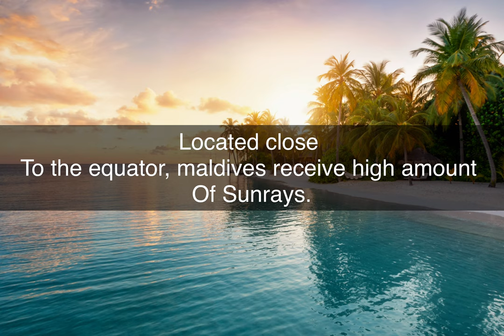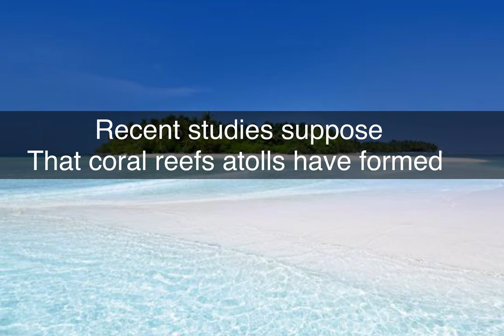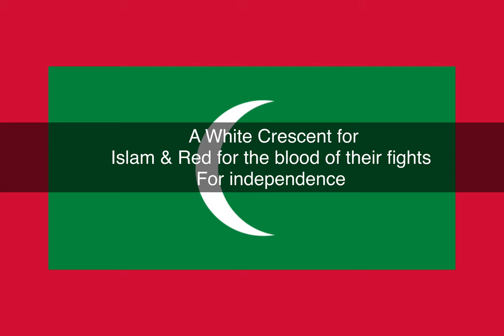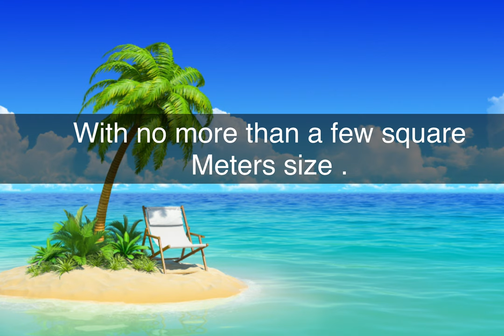Amazing Facts About Maldives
Fun Facts about Maldives origins, their people, geography, culture and other things that everybody should know !

From having the world’s lowest country to fishes producing 1 ton of sand per year, I propose you 18 interesting facts about Maldives that you should know.
FACT 1
MALDIVES EQUATORIAL SUN LIGHT

FACT 2
MALDIVES SANDBANKS AND ISLANDS SHAPES

FACT 3
MALDIVES WHALE SHARKS

FACT 4
MALDIVES ORIGINS

FACT 5
MALDIVES HAS A WORLD RECORD : THE LOWEST COUNTRY ON THE PLANET

FACT 6
MALDIVIAN MELTING POT

FACT 7
MALDIVES DHONI SHAPES

FACT 8
MALDIVES COINS AND MONEY

FACT 9
MALDIVES CORAL HOUSES

FACT 10
MALDIVES TRADITIONAL MUSIC : THE BODUBERU

FACT 11
MALDIVES DESERT ISLANDS

FACT 12
MALDIVES FLAG

FACT 13
MALDIVES COCONUT TREES

FACT 14
MALDIVES HAVE SOME OF THE SMALLEST ISLANDS IN THE WORLD

FACT 15
MALDIVES DHONI CAPTAINS ARE AUTHENTIC SAILORS

FACT 16
FEEDING FISHES IN MALDIVES

FACT 17
MALDIVES SAND IS POOP

FACT 18
MALDIVES CORAL SANDY BEACHES gili lankanfushi maldives private reserve maldives cinnamon dhonveli velaa private island maldives things to do in maldives maldives private island